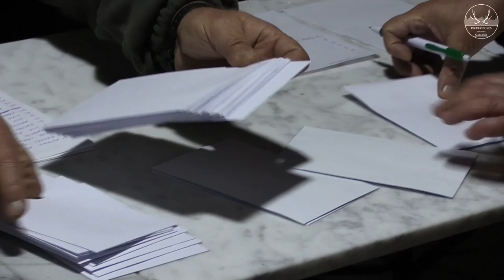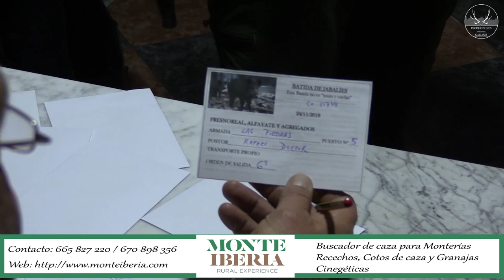MONTERÍA FRESNO REAL 2018. VILLAVICIOSA DE CÓRDOBA ( HUNTING ) #21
➥ Descripción: Reportaje de caza, Monteria realizada en Fresno Real en Villaviciosa de Córdoba junto al compañero Adolfo de la Torre en un bonito testero y esta vez con suerte de varios lances de jabalí.

➥ English Description:  Hunting report, Hunt made in Fresno Real in Villaviciosa de Córdoba with the companion Adolfo de la Torre in a beautiful head and this time with luck of several sets of wild boar.

- REPORTAJES DE CUALQUIER MODALIDAD DE CAZA -

▶ AFICIÓN DE CAMPO ◀

- TIENDA DE ROPA DE CAMPO -

▶ MONTE IBERIA RURAL EXPERIENCE ◀

Buscador con ofertas en caza, pesca, alojamiento, gastronomía, naturaleza, turismo activo, productos rurales y cultura, interrelacionándolas para potenciar el mundo rural.

 ▶ MÚSICA ◀

♬Infinity
♬Heaven and Earth
♬Eyes Of Wonder